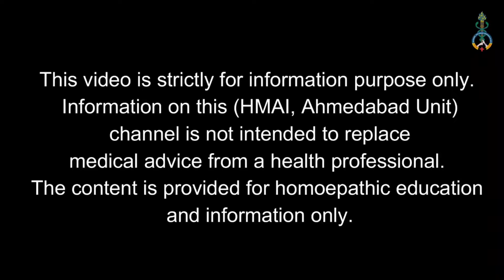Homoeopathic vision in Opthalmic cases PART 2 | HMAI Ahmedabad unit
In this video I have talked about homoeopathic scope and further details about ophthalmology

Thanks to HMAI Ahmedabad unit for the platform to share my experience